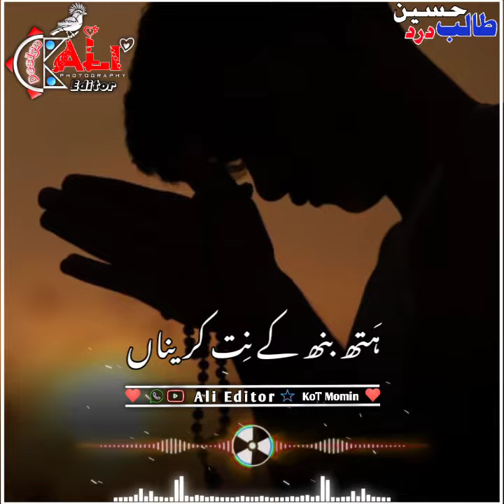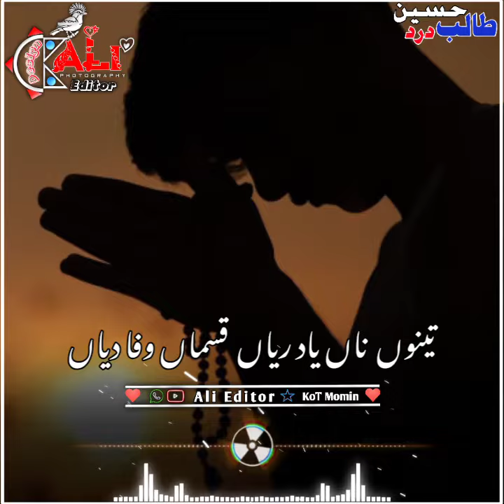Tenu Ma Yaad Rayiyaan Qama Wafa Diyaan By talib hussain dard sad song Status Ali The Editor